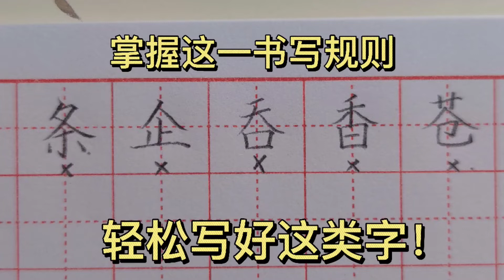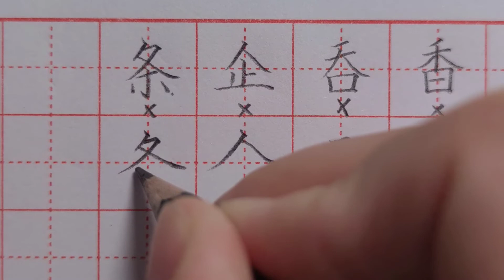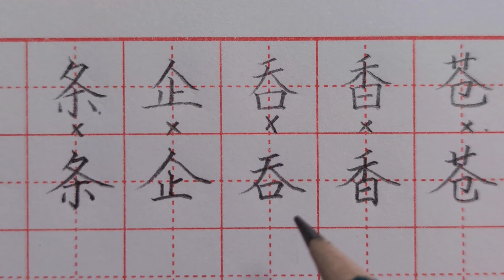掌握这一重要书写规则，轻松写好这类字！一起来学习